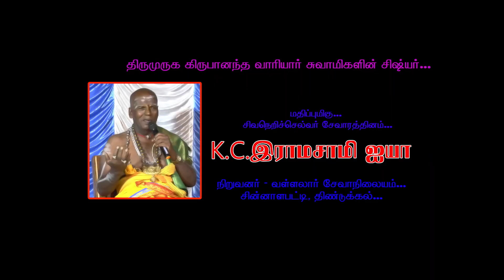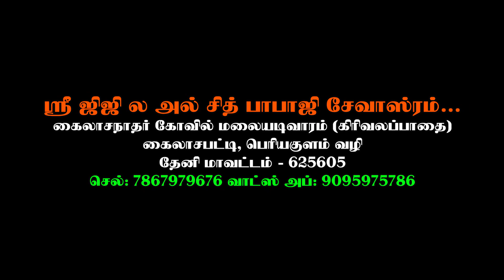Shri GG LaAl Sidh Babaji Sevasram| Mahashivratri Speech on Arul Tarum Anantam by MR.Ramasamy Ayya03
This Event Occurred on March 8, 2024 for the occasion of Maha ShivaRathri in our Shri GG LaAL Sidh Babaji Sevasram, Kailasapatti. This Video is about "Short Speech on  Arul Tharum Anantham, by Sivaneri Selvar Sevarathanam Mr. K.C.Ramasamy Ayya

Shri GG Laal Sidh Babaji Sevasram,
Foothills of Kailasanathar temple,
Periyakulam Via, Kailasapatti,
Theni Dt - 625601 , Tamilnadu,